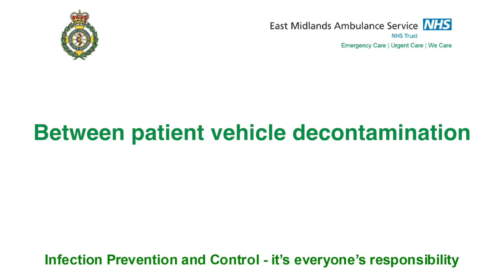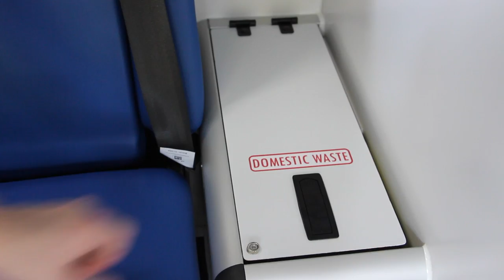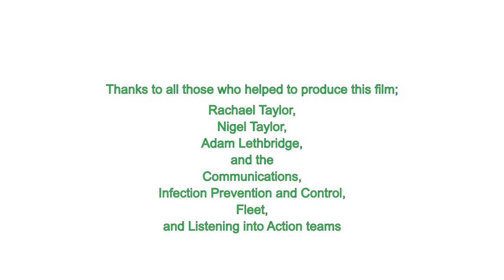Between patient vehicle decontamination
An Infection Prevention and Control film featuring the process of  between patient vehicle decontamination.